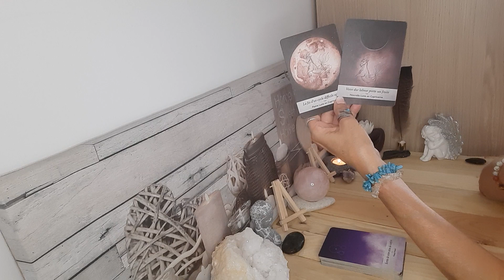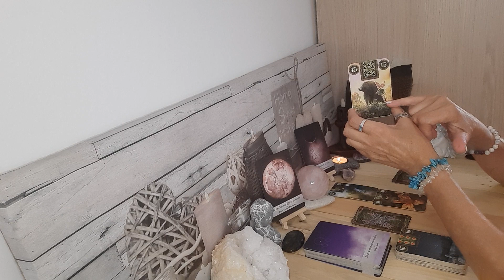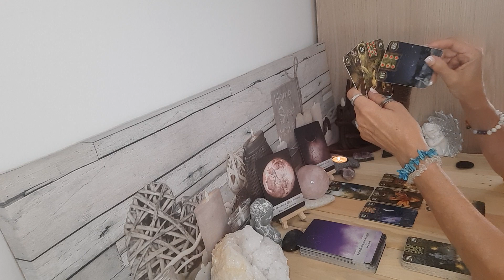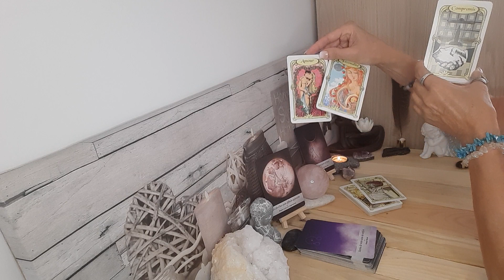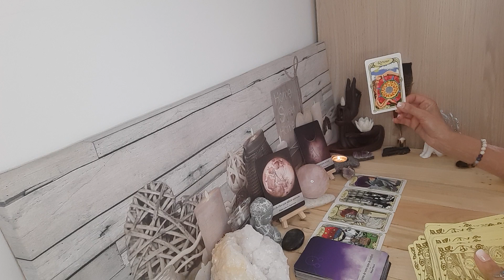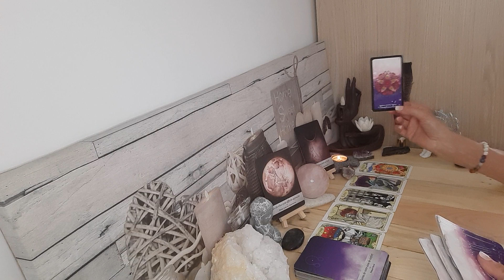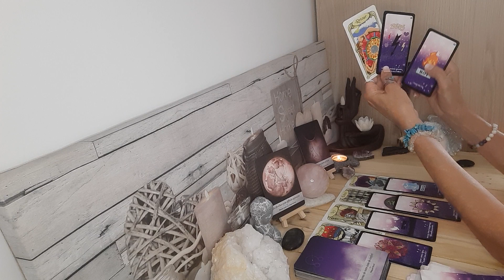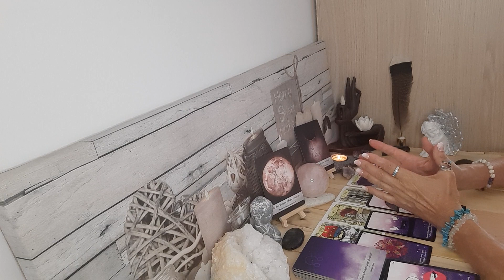VIERGE ♍️ SENTIMENTAL DU 18 AU 31 JUILLET 2023 : bon choix/ romance sincère et harmonieuse 💫🙏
guidance sentimentale

les fées de Melle Lenormand